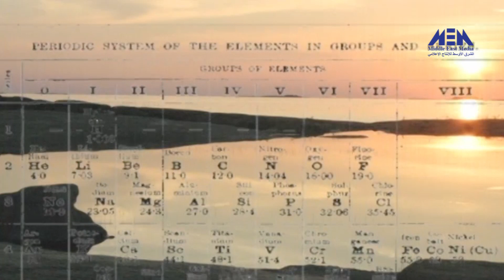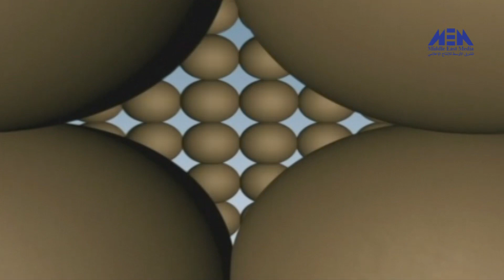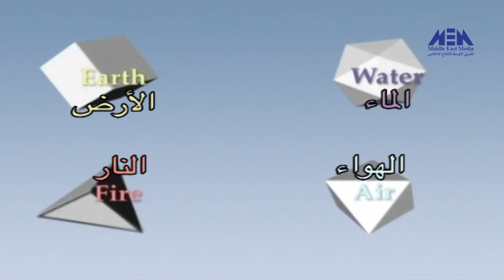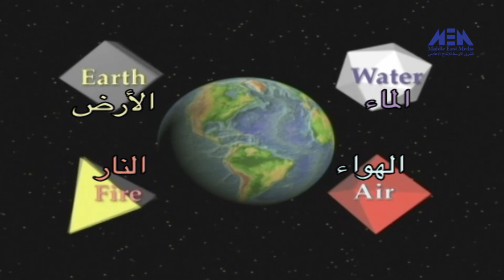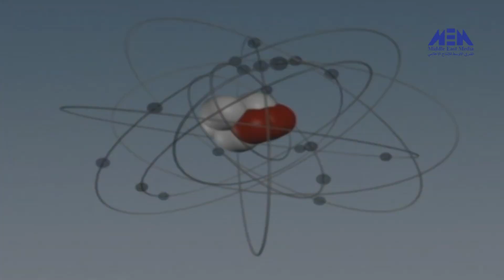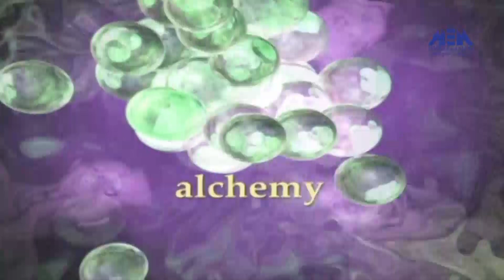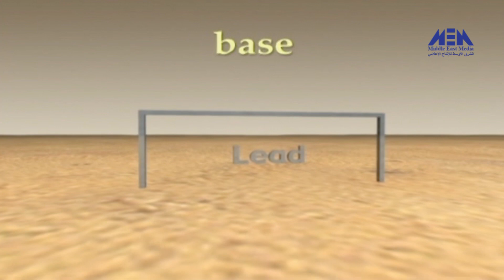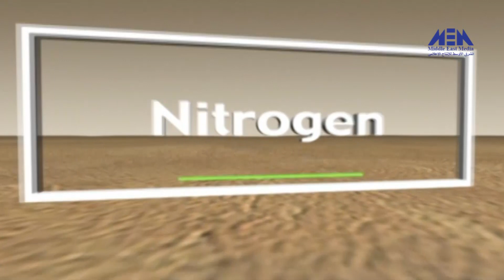اسرار الذرة افكار اوليه